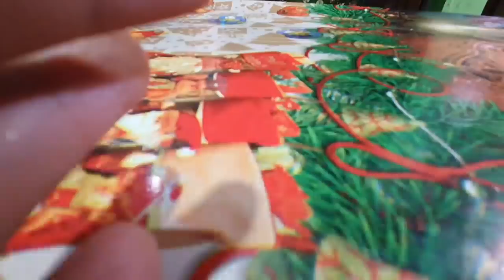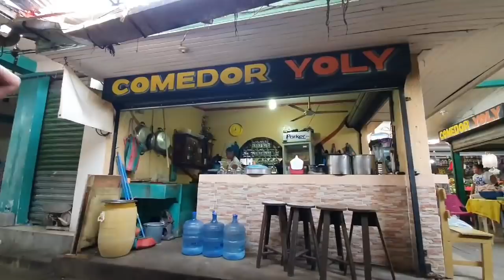Les da Vergüenza Comer Fuera de su CASA las hijas de don Chico 2/5